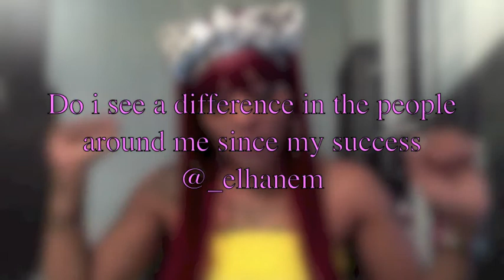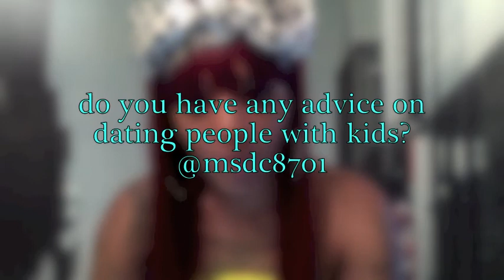Ask Chyna Anything Vlog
Heyyyy its my "Ask Chyna Anything" Vlog with me answering my fan questions!! ENJOY !